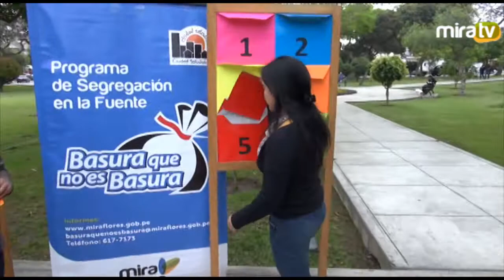Feria de Reciclaje en el Parque Francisco de Zela